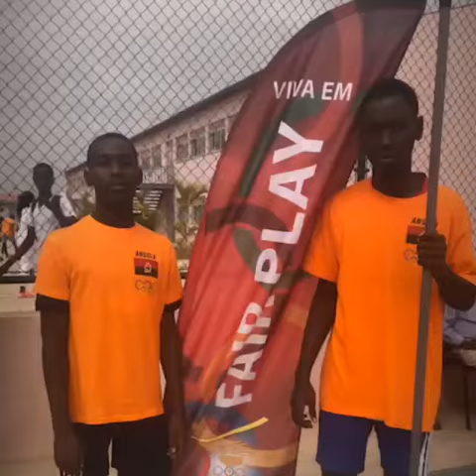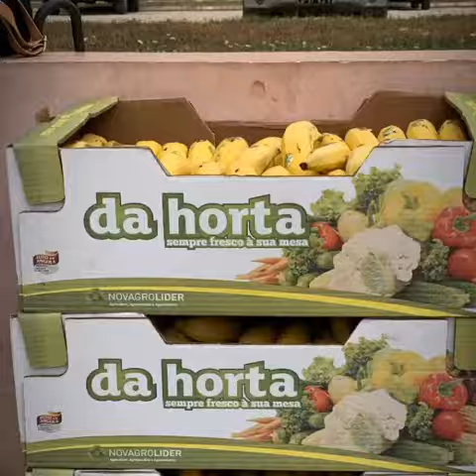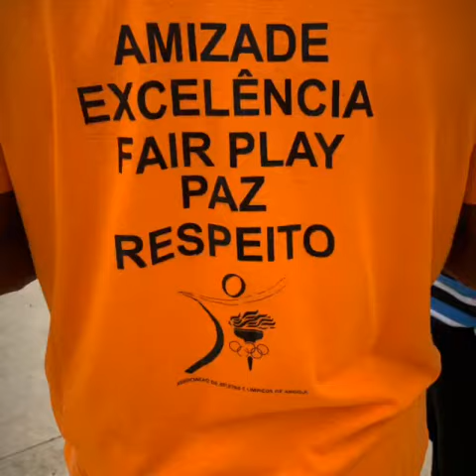2019 Angola Olympic Day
2019 Angola Olympic Dai com Olímpicos